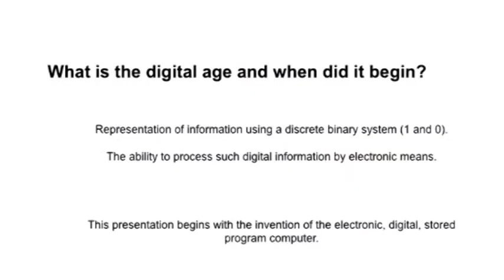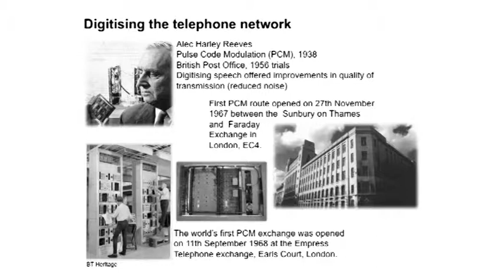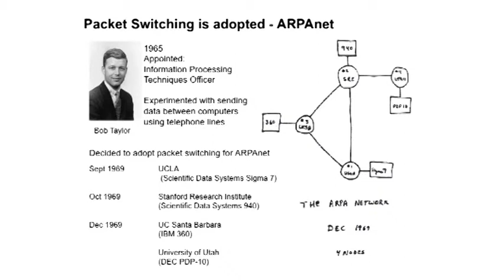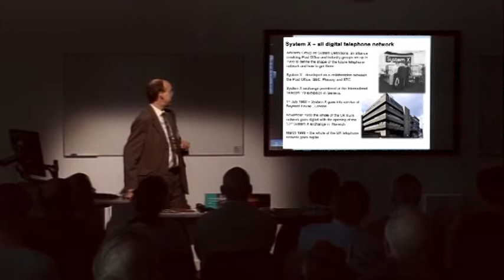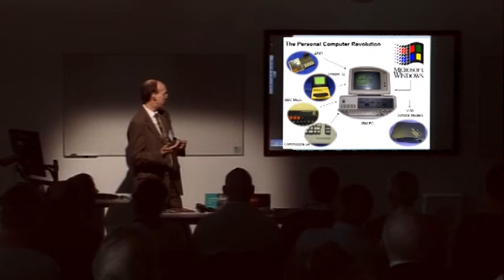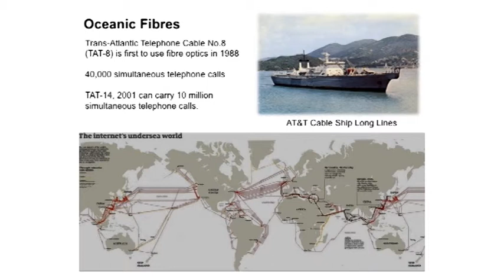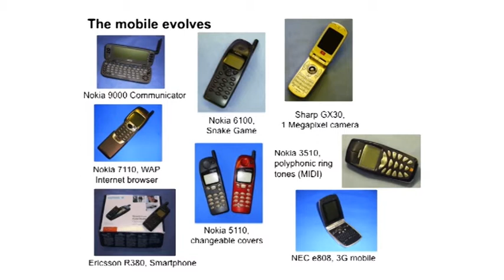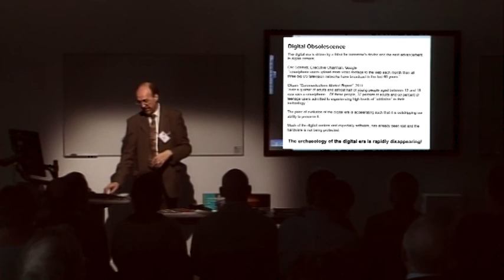Archaecom Conference - 7 - Nigel Linge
The University of Salford hosted the first conference of its kind on 10th March, 2012.  The Archaeology of Communications Conference was held at Media City, at the heart of one of the most historically significant communications centres in the world.  The Conference examined several aspects of the technology, including the resilience of the artifacts of communications and the importance of the Manchester region in the development of communications technology.  Professor Nigel Linge spoke about the concept of the Digital Age.